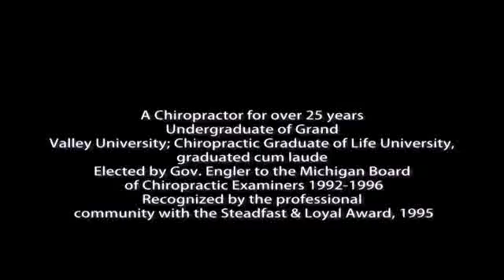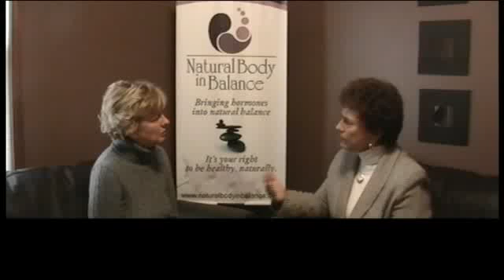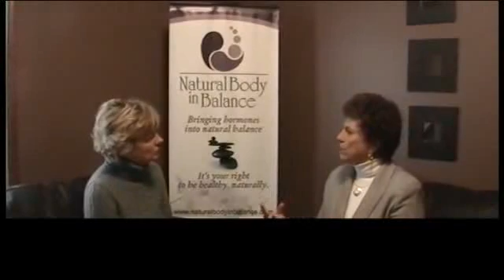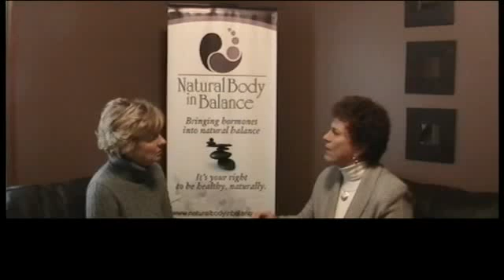Estrogen Dominance and Weight Gain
Typically, when hormones imbalance, progesterone is much lower in ratio to estrogen causing Estrogen Dominance. As a woman gets older, the ovaries slow down production of progesterone and the adrenal glands become the back up system by producing more progesterone. Despite conventional medical thinking, progesterone is a very necessary hormone after menopause. Estrogen is typically in abundant supply as it is produced in the fat cells and consumed in non-organic dairy products and meat. A woman in Estrogen Dominance will produce a multitude of symptoms such as hot flashes, night sweats, difficulty getting to or staying asleep, mood swings, depression, anxiety, sweet/carb cravings, salt cravings, weight gain, body aches and pains (which when left uncontrolled may become Fibromyalgia), fatigue (which may become Chronic fatigue Syndrome), and many more. Estrogen Dominance is, most often, the cause of heavy bleeding which is the more common reason for hysterectomy. After which, a woman is put on more estrogen!! Obviously, the bleeding is halted but the Estrogen Dominance is enhanced.

There is a better way!! By testing the hormones accurately, understanding where the imbalance lies, we can rebalance the system using whole food supplements and herbs. Remember, hormones are very powerful substances found in very small amounts in our bloodstream. Hormones are part of a family, and they function and dysfunction together. Hormones, even bioidentical, should be used only as a temporary crutch or as a last resort and never slathered on in a more-is-better approach. And if hormones are used, testing and monitoring is vital. Otherwise, easily the wrong hormone could be given - once again upsetting the delicate balance. The use of supplements and herbs can frequently bring the body back into balance.

The body was designed to regenerate for well over 100 years, and is internally driven to homeostasis - balance and health. We do not need to make the body healthy, we only need to allow the body to be healthy.